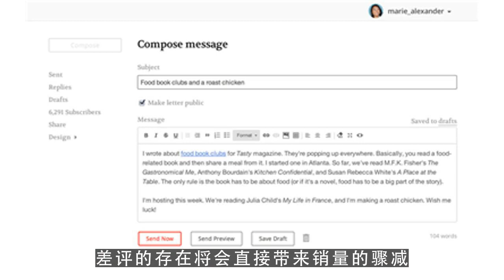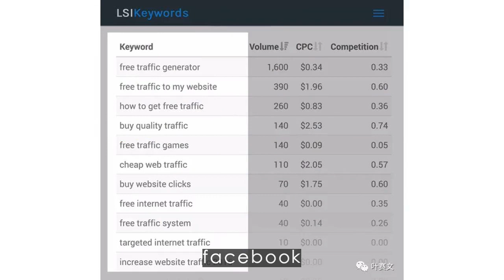youtuber,如何获取亚马逊真人留评？亚马逊索评的方法有哪些？